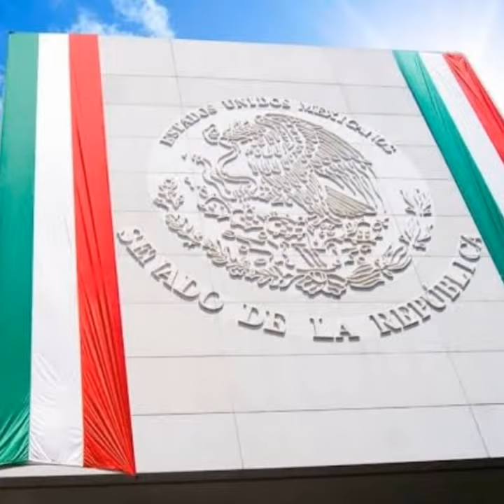ORGULLO MEXICANO FUNDADOR LIC. DELFINO CORNEJO TORRES